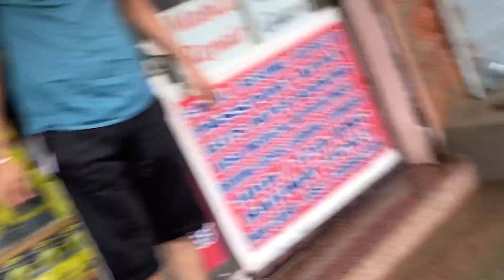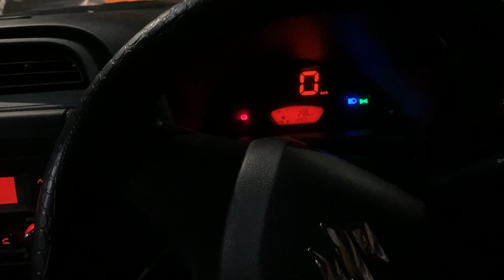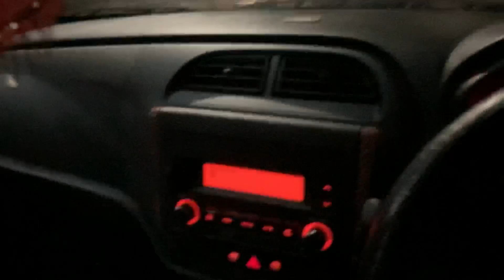rx135 Ko पानी में डूबा‼️kar chalaya🔥💨rx100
READY FOR ROADS
       (        URF       )
Rocky

Hello everyone...  hope this video is very helpfull for you